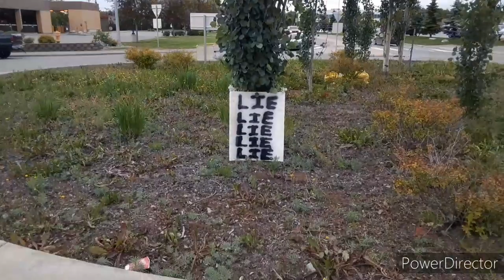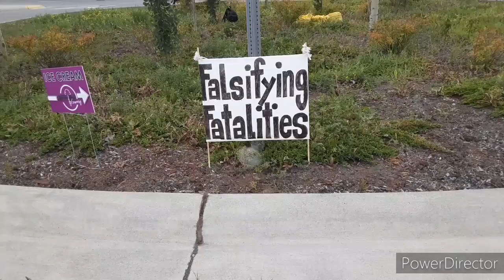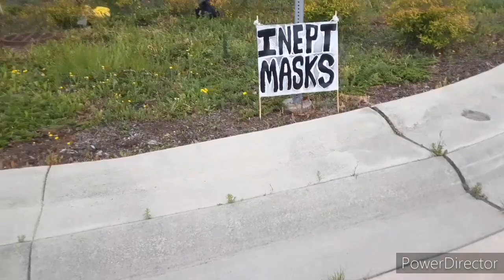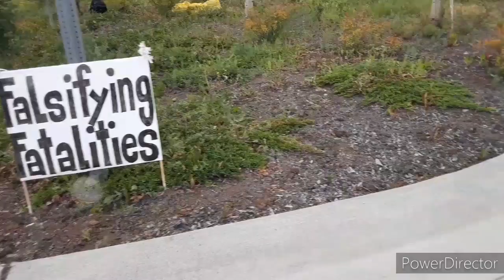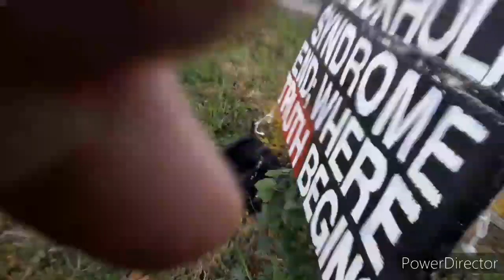ROUNDABOUTRILOGY PART 2: SHOWCASE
ROUNDABOUTRILOGY Parts 1 & 3
have been moved here

[ WHAT'S YOUR FAVORITE SIGN FROM THE VIDEO ? ]

TO THOSE WHO CAN, AND WOULD LIKE TO ISSUE THE 2ND FLOOR BASEMENT ANY CONTRIBUTION;

ALL SUPPORT GIVEN TO THIS CHANNEL HELPS TOWARD COMBATING
PURBLIND EYES, & INVEIGLED EARS